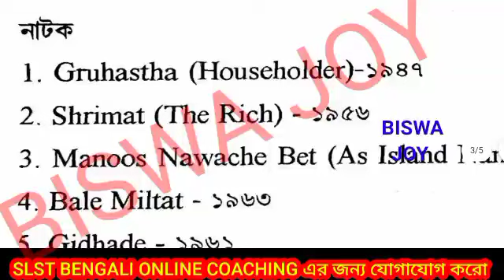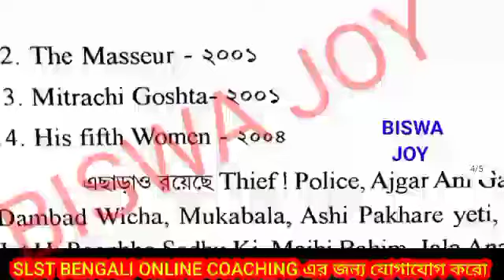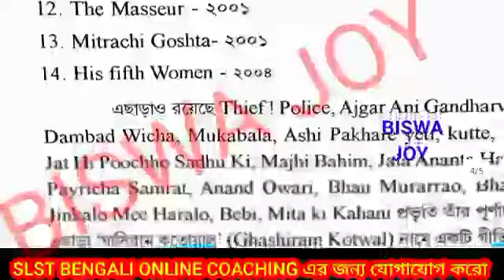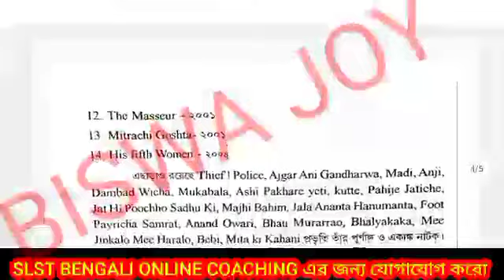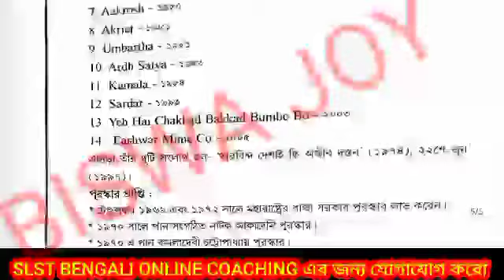SLST BENGALI Bijoy Tendulkar | slst অনুবাদ ও অনুসঙ্গ বিজয় তেণ্ডুলকর | slst bengali preparation guide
👉JOB UPDATE & news পাওয়ার জন্য টেলিগ্রাম গ্রুপ এ যুক্ত হও ---

⭐⭐ আমার সঙ্গে যোগাযোগ করতে Fb বা Telegram গ্রুপ এ যুক্ত হও, যোগাযোগ নম্বর এর জন্য Comment করো ⭐⭐